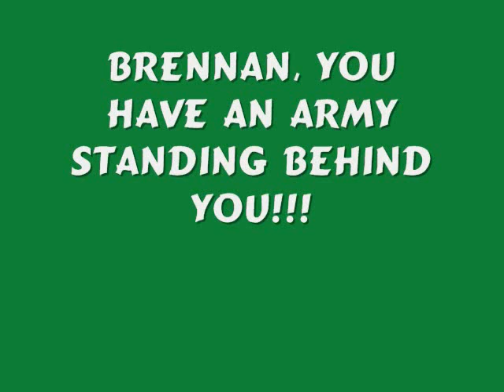Brennan's Brigade video_0001.wmv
We will fight this fight against Cancer.
Philippians 4:13

Brennan's story has touched and encouraged MANY people around the world. He has been able to show people the LOVE, HOPE, PEACE, COURAGE, STRENGTH and GRACE that God can give you in ANY situation. Brennan's story has touched many of Our BRAVEST SOLDIERS. They have left him encouraging words and he has returned them. Brennan is A HERO!